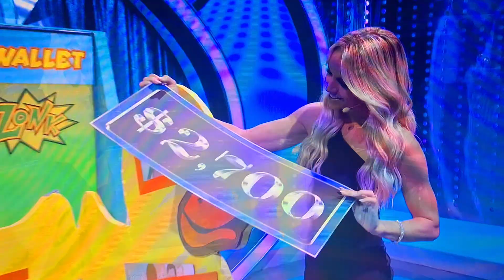Let's Make A Deal | 🥠 Fortune Cookie | 10/24/2024